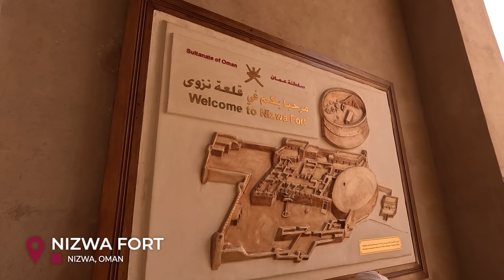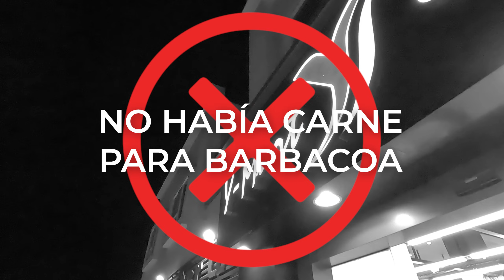ROADTRIP DE QATAR A OMAN • Vlog 3: Nizwa, Wadi Qurai y campamento en la playa┃🇶🇦🚙🇴🇲┃DOHABIBIS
🇪🇸 Hola Dohabibis! 👋🏻

Seguimos con la serie de vlogs de nuestra aventura en carretera explorando el Medio Oriente.

En este tercer video empezamos visitando la ciudad de Nizwa, nos bañamos en Wadi Qurai y acampamos en Bandar Khayran, una playa espectacular.

Escribidnos en comentarios todas las dudas que tengáis en referencia al roadtrip. Estaremos encantados de responderos!

‼️ INFORMACIÓN ÚTIL ‼️

⬛️ Tarjeta ESim: os recomendamos comparar ambas aplicaciones y contratar la opción que más os convenga. Tienen para todos los países del mundo:

📲 OPCIÓN 1 - App "Airalo" ➡️ Recibe 3$ de descuento usando el código DOHABI9533 cuando te registres.
📲 OPCIÓN 2 - App "Yesim" ➡️ Recibe 3€ de descuento al hacer tu primera compra usando el código DOHABIBIS

y...

👋🏼 YALLA LET´S GO 👋🏼

00:00 INTRO
00:26 SOUQ AL GHARBI
01:10 NIZWA FORT
03:14 WADI QURAI
06:54 LA CASA DEL OMANI
10:56 PARADA A CENAR EN YITI
12:06 BANDAR KHAYRAN
16:55 RECOGIENDO Y A LA CARRETERA DE NUEVO